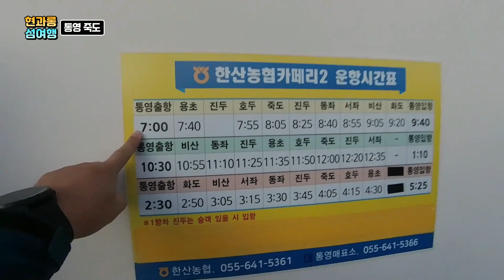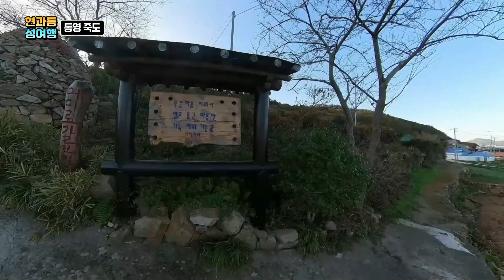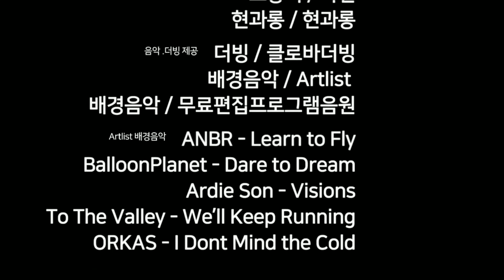죽도 여행 마음의 평화를 찾는 섬 통영 죽도 둘레길코스 명상바위-고라니서식지-미륵불상-정상 .걷기 좋고 낚시하기 좋은 섬 동백꽃 필무렵 추천 나홀로 통영 죽도 섬여행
죽도
통영 죽도 여행, 죽도 둘레길 코스 설명 영상입니다.
둘레길을 걷다가 본 죽도에서 낚시 할 만한곳도 소개

선착장-중기원-명상바위-고라니서식지-미륵불상-철탑
-죽도선착장  으로 걷는 통영 죽도 둘레길 코스 입니다.

통영에서 죽도는 하루 3번 운항을 하며
통영에서 죽도 가는 배시간은 1시간 정도 소요됩니다.

3시간에서 3시간 반 정도면 통영 죽도 둘레길을 충분히
돌아 보실 수 있습니다.

영상으로 소개때 들머리에서 잘못 올라가 길을 잃고 헤매였는데
제가 죽도 섬여행을 한 영상 반대 방향으로 돌아 보신다면

시간적 체력적으로 더 좋은 코스 입니다.

죽도 미륵불상에서 바라본 풍경도 좋았지만
죽도의 해안절벽을 한눈에 볼수 있는
넓은 해안 바위마당인 명상바위가 죽도 제일의 풍경을 선사 합니다.

통영 죽도 섬은 이름답게 대나무도 많았지만
동백나무 군락지로 이루어진 죽도 동백나무숲도 아주 인상적이였습니다.

동백 꽃 필 무렵 통영 죽도를 방문하셔서 죽도 둘레길 도 걷고
통영 죽도에서 낚시도 하고 명상바위에서 쉬고 오는 섬여행도 괜찮습니다.

통영여객선터미널 맞은편에는 서호시장도 있습니다.
싱싱하고 맛있는 횟감도 드시고 오시면 좋습니다.

배도 한 시간정도 타기 때문에  통영 섬여행 하는 기분도 들고
가족과 연인과 함께 다녀올 수 있는 통영 죽도 여행 추천합니다.
특히 동백꽃 필 무렵을 죽도 섬여행을 하시기 바랍니다
00:00 도입부
00:39 아침식사 시랫기국
01:57 죽도 승선권 발급
02:39 통영 죽도가는배  신분확인 및 탑승
03:21 통영항 죽도 운항시간표 설명
04:09 죽도선착장 도착
05:06 죽도마을 안내도 설명
06:16 중기원가는길 들머리
07:12 이정표가 없어 잘못된 길로 감
08:40 중소기업연수원에서 안내
10:12 둘레길 잘 가다 다른 길로 감
11:14 길을 잃음
12:39 운좋게 사다리를 발견함
13:01 정상등산로 도착 및 설명
13:29 역산행으로 들머리 방향으로 진행
14:23 들머리 확인
14:53 역산행한 곳 다시 도착
15:27 미륵불상.명상바위 ,연수원 삼거리
17:10 통영죽도 명상바위
19:10 죽도 미륵불상
21:05 죽도 정상 앞산
21:23 청남도 죽도 섬마을 갈림길
22:38 마을뒷편 등산로 도착
23:05 죽도선착장도착
23:53 통영가는배 탑승
24:13 서호시장
24:32 도착주와 안녕하세요 초롱이 입니다.
25:02 다음이야기 예고편
25:15 엔딩 크레딧
섬여행 섬사랑 현과롱 통영 죽도편
촬옇 insta 360 one  x2
[ 글자체 제목 여기어때잘난체 OTF ]
템플릿 미리캔버스 제공